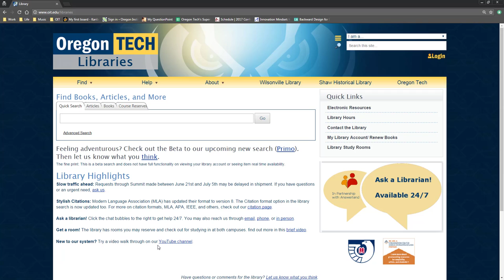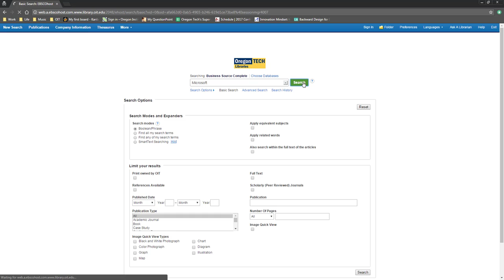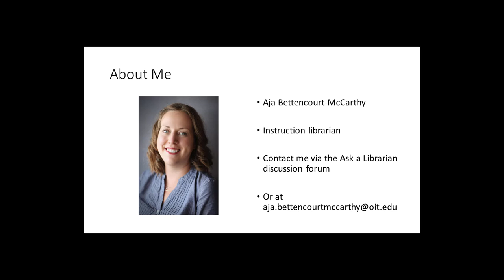Finding Company Information BUS 215